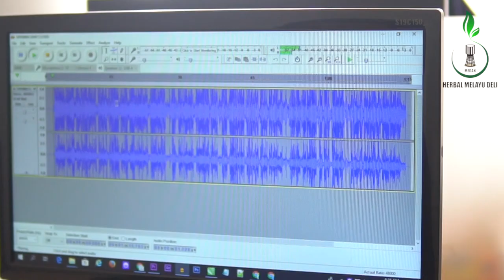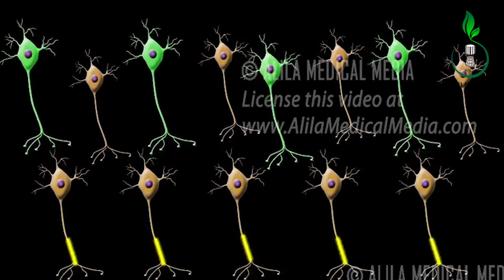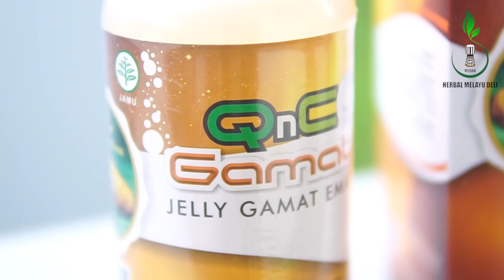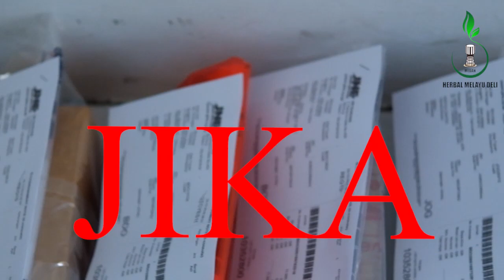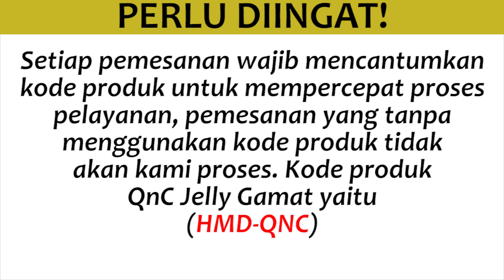Obat Epilepsi Herbal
Pesan Langsung Herbal QnC Jelly Gamat

QnC Jelly Gamat Rp. 180.000

Apa itu penyakit Epilepsi atau Ayan? Penyakit epilepsi atau ayan adalah gangguan sistem saraf pusat akibat pola aktivitas listrik otak yang tidak normal, sehingga menimbulkan keluhan kejang, sensasi dan perilaku yang tidak biasa, hingga hilang kesadaran. Gangguan pada pola aktivitas listrik otak saraf dapat terjadi karena kelainan pada jaringan otak, ketidakseimbangan zat kimia di dalam otak, atau kombinasi dari beberapa faktor penyebab tersebut.

Dan pada episode kali ini, kami akan memberikan informasi tentang kesaksian nyata dari konsumen kami yang berhasil membaik dan sembuh dari keluhan penyakit Epilepsi yang dideritanya, setelah rutin mengonsumsi obat herbal QnC Jelly Gamat, ingin tau kisahnya? Simak terus video nya sampai selesai yah

Apa itu Obat Herbal QnC Jelly Gamat? QnC Jelly Gamat adalah obat herbal yang dapat menyembuhkan berbagai macam keluhan penyakit, termasuk  Epilepsi (Ayan), secara alami, yang mana kini tengah banyak direkomendasikan oleh banyak ahli sebagai pengobatan alternatif unggulan, Terbuat dari 100% komposisi herbal berkhasiat tanpa tambahan bahan kimia sedikitpun. Sehingga QnC Jelly Gamat juga baik menjadi obat herbal bagi semua kalangan usia mulai dari remaja, dewasa, lansia, bahkan hingga ibu hamil dan ibu menyusui sekalipun, aman tanpa efek samping sedikitpun.

Bila anda berminat, silahkan lakukan pemesanan kepada Herbal Melayu Deli, dan dapatkan berbagai keuntungannya yakni:
1. Barang ASLI, BERGARANSI dengan STOK TERBARU
2. Garansi Uang Kembali jika barang tidak sampai ke alamat anda
3. Bisa Barang Kirim Terlebih Dahulu Baru Bayar
4. Di layani oleh admin profesional dan handal
5. Free konsultasi 24 jam
6. Garansi Di Ganti Dengan Yang Baru apabila barang mengalami keruksakan atau kecacatan
7. Free packing

Cara Pemesanan
Ketikan HMD-QNC : Jumlah pesanan : Nama anda : Alamat lengkap : Nomor tlp/hp

Contoh Pemesanan
HMD-QNC : 3 botol : Annisa Amalia : Jalan Cicendo No. 12 Kel. Pasirkaliki Kec. Cicendo Kota Bandung  : Nomor HP 0812xxx

CATATAN
*Setiap pemesanan wajib mencantumkan kode produk untuk mempercepat proses pelayanan, pemesanan yang tanpa menggunakan kode produk tidak akan kami proses. Kode produk QnC Jelly Gamat yaitu (HMD-QNC)

Berikan testimoni berupa foto atau video tentang kesaksian positif anda setelah menggunakan QnC Jelly Gamat, dan dapatkan GRATIS 10 botol untuk testimoni foto, dan 20 botol untuk testimoni video
*S&K Berlaku